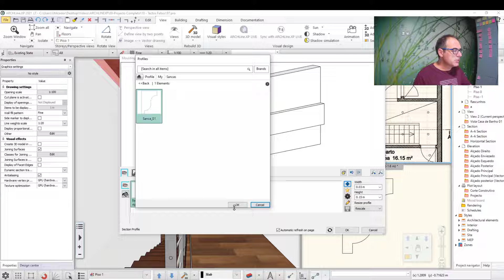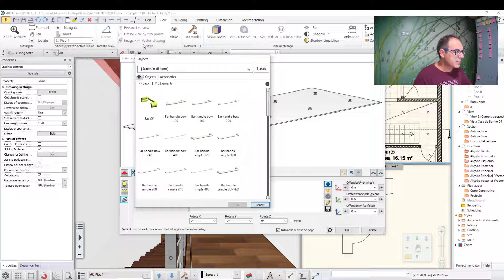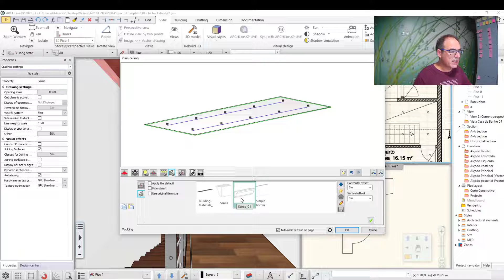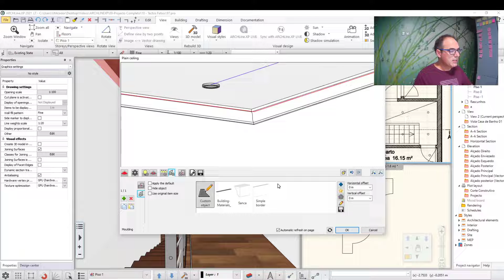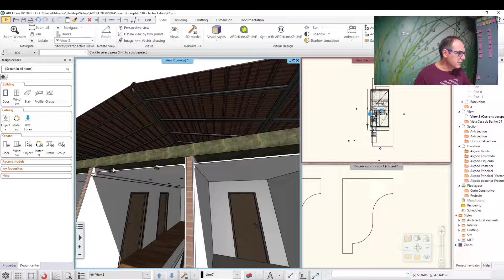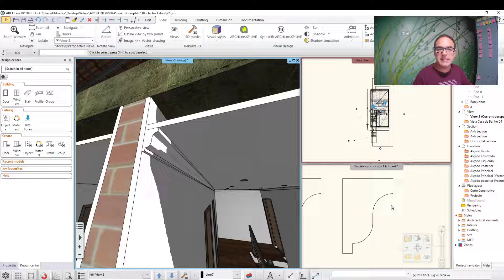Workflow ARCHLine.XP Software BIM - Ep. 102 - Adicionar uma Sanca a um Tecto Falso no ARCHLine.XP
Tendo o perfil personalizado de uma sanca já desenhado no ARCHLine.XP e adicionado à biblioteca deste Software BIM, tudo se torna mais fácil para atribuir esse perfil a um tecto falso, utilizando-o em todo o perimetro do tecto falso ou apenas em partes, conforme podemos aprender neste tutorial exclusivo da Ibercad, distribuidor oficial em Portugal do Software BIM ARCHLine.XP.